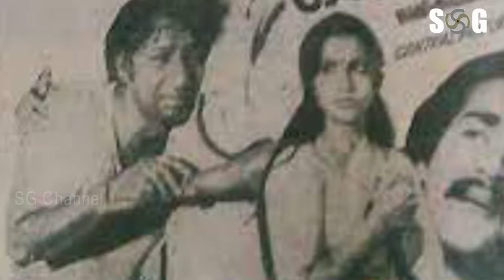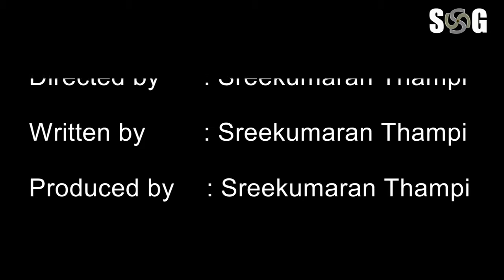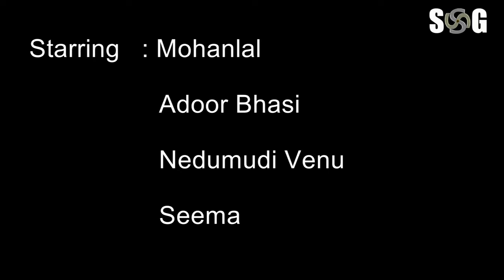Film History (Cinima Charithram)Enikkum Oru Divasam SG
SG Channel
Film History (Cinima Charithram)Enikkum Oru Divasam SG Channel
Enikkum Oru Divasam  is a 1982 Indian Malayalam-language comedy film written, directed and produced by Sreekumaran Thampi